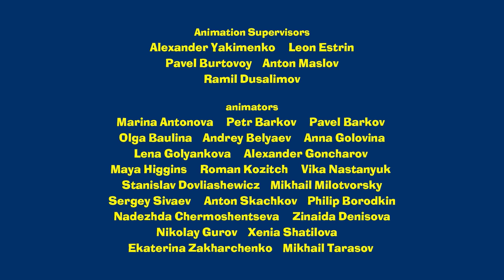Masha`s Tales - Bluebeard 🗝 (Episode 20)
There lived a Bluebeard man who once went for a walk and met a girl with blue hair. Somehow the Bluebeard man found himself locked in a dark closet. He was very sad until he found the secret door with numerous sweets inside. This incredible story could only happen on the canvas of the true artist called Masha! The moral of the story: art always helps people in dark moments.
It turns out that Masha likes fairy tales a lot!
Masha’s Tales is an extraordinary series, where she tells popular fairy tales in a childlike manner, mixing up both storylines and characters, but always coming up with original advice.